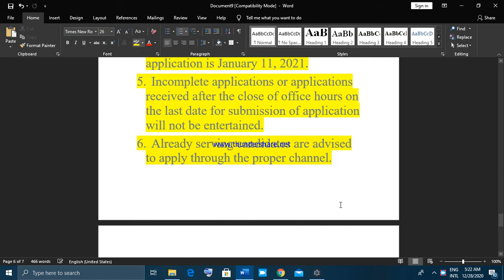Ministry of Kashmir Affairs and Gilgit Baltistan Jobs 2021 for Assistant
Ministry of Kashmir Affairs and Gilgit Baltistan

 Red Zone, Islamabad, Islamabad Capital Territory
ast Date to Apply: January 11, 2021.

Address: Office of (Admn) Jammu & Kashmir State Property, 10/A, Kashmir Road, Lahore.